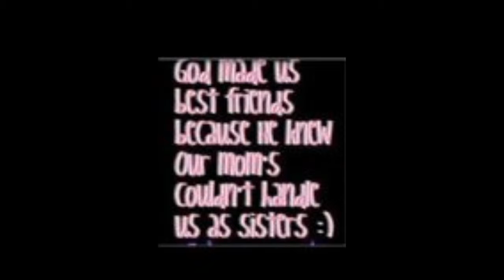Julia!!! aka Tclathrop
It's Julia!! I just found some random clips and put them together.

~Julia